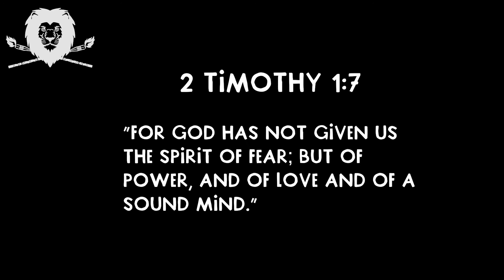2 TIMOTHY 1:7 NKJV